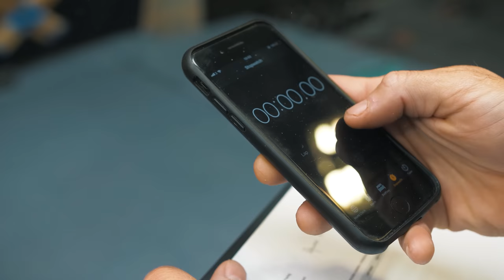Interview: James Pearson - Climbing at The Cutting Edge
James Pearson almost needs no introduction. He is one of the foremost trad climbing experts in the world, with a tick list that is both broad and intense. He has established and repeated many of the world's hardest trad climbing - including The Tribe, which right now may be the hardest trad route in the world.

Growing up in the Derbyshire countryside, James didn't get off to a super early climbing start, but once he did get going he started making a quick impact on the scene. He made a very early repeat of one of gritstone's only E10s (Equilibrium) at Burbage, he then (amongst others) went on to establish the FA of The Groove at Cratcliffe and the stunning Walk of Life on the Devon seacliffs.

Since then, he has travelled the world climbing many hard (and dangerous) routes and has a unique insight into what it takes to do this consistently and progressively. Even now as a father, husband and professional career athlete, he continues to push the boundaries on both the risk and difficulty element. A truly rare blend.

This interview with Tom Randall and James Pearson delves into what his experiences have been, how he's taken his own journey and what has made the key differences in performance for him.

Photo credit for thumbnail: Raph Foureau